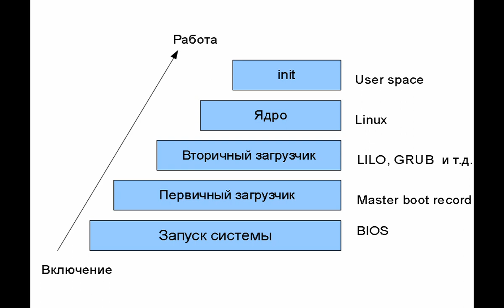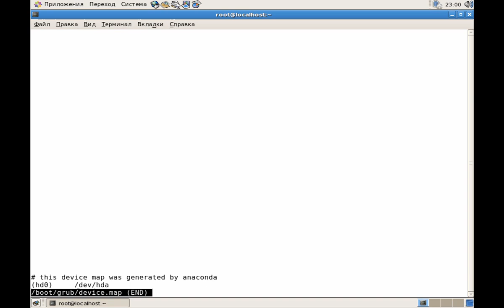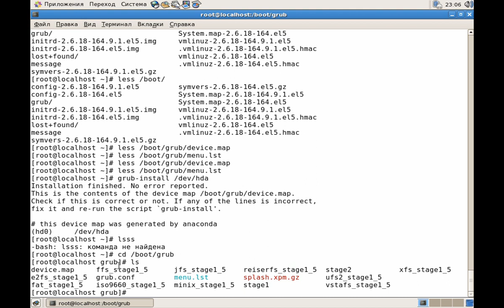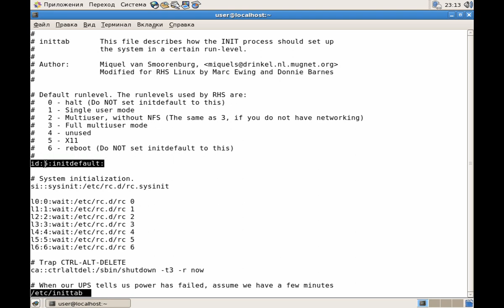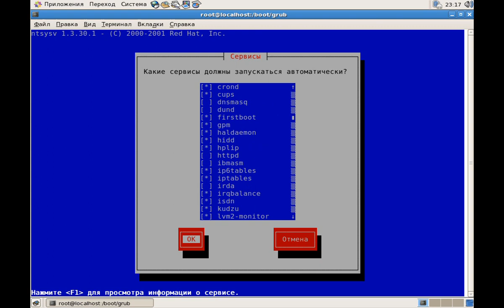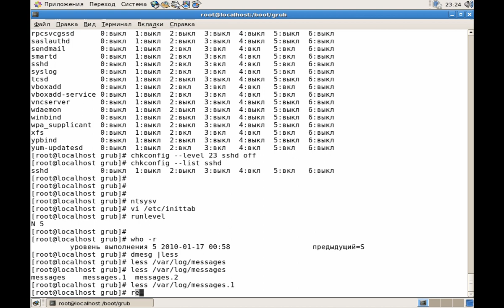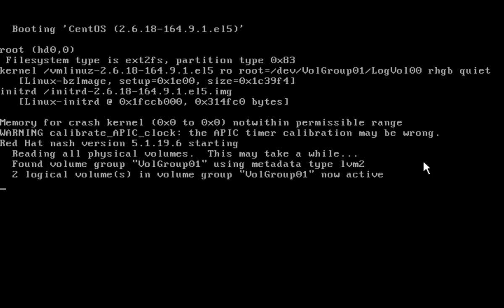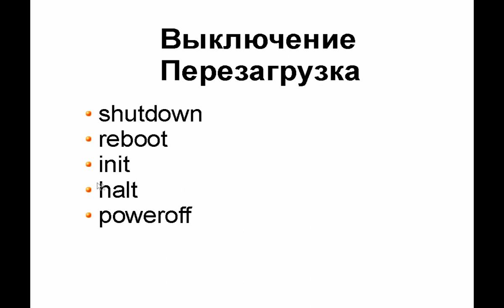LPIC-1 Курс Linux для системного администратора: загрузка Linux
После просмотра:
- Будете детально понимать процесс загрузки Linux
- Сможете управлять стартовыми скриптами Linux
- Писать собственные скрипты

Курс построен по программе LPIC-1: Linux Server Professional Certification